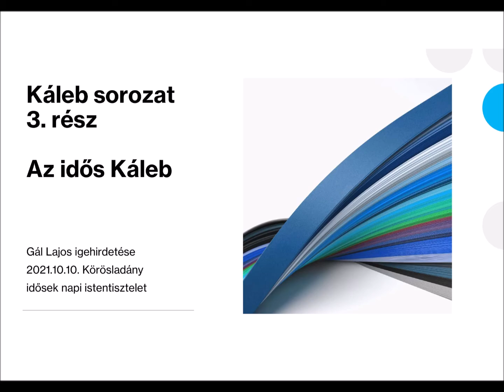Káleb 3. - Az idős Káleb